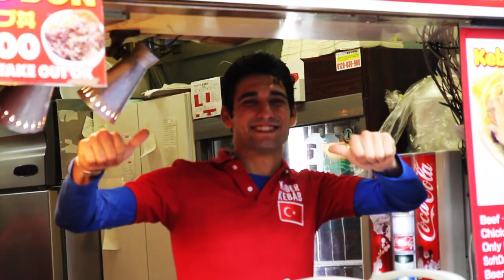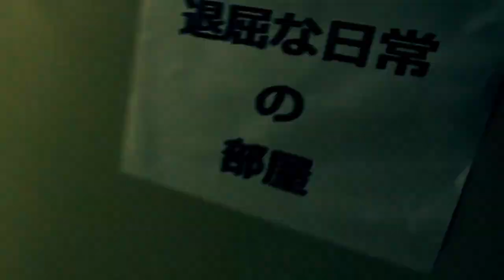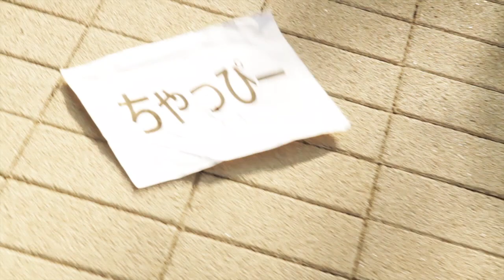[PV]TOMORO - ちゃっぴー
【TOMORO プロフィール】
六本木、ロサンゼルス、そして自身の地元である横浜の３都市を中心にワールドワイドに活動するラッパー、プロデューサー、実業家。２０１２年、クラウンレコードよりメジャーデビュー。２０１３年、国内外の豪華プロデューサー及びアーティスト陣とコラボレーションした作品を連続ドロップすることが決定！TOMOROのパワーとバックボーンに数々の著名人が共感し、今回のプロジェクトに賛同。日本中に衝撃が走ることマチガイナシ！？